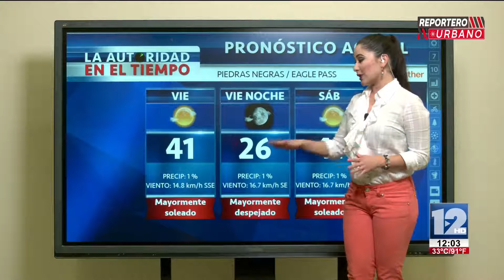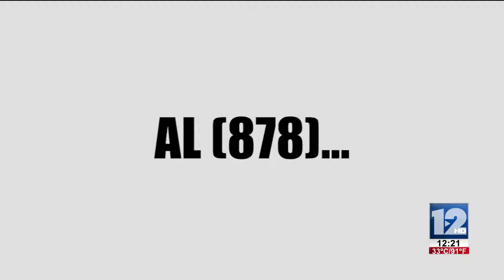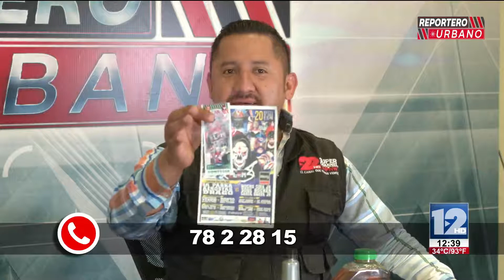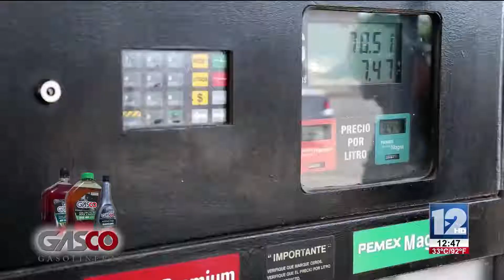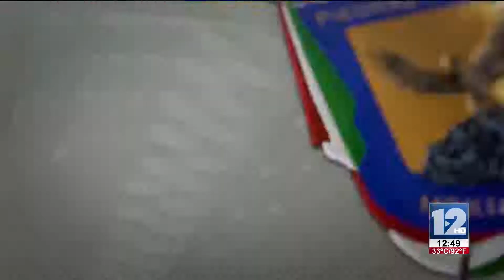Reportero Urbano 16 de Junio 2017